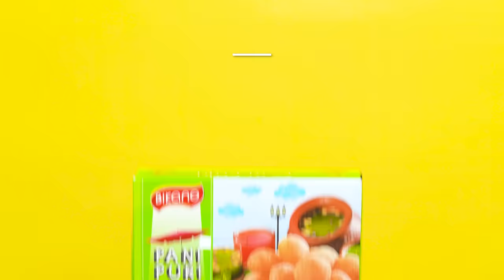[Indian K-pop Idol] Koreans Try Indian Snacks For The First Time XIN | KATCHUP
Our wonderful cast❤
0:00 Opening
0:51 Parle-G
2:25 Namkeen Snacks
5:46 Gulab Jamun
7:55 Cardamom Soan Papdi
10:05 Pani Puri
𝙄'𝙇𝙇 𝘾𝘼𝙏𝘾𝙃 𝙐𝙋 𝙒𝙄𝙏𝙃 𝙔𝙊𝙐, 𝙒𝙊𝙍𝙇𝘿!